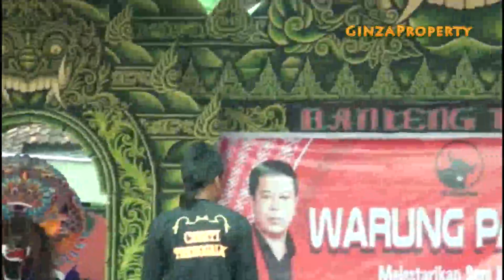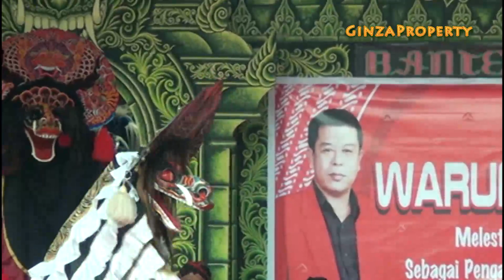Jaranan Live Laskar Bancolono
Jaranan Laskar Bancolono dalam aksinya di Kandang Banteng Kota Trenggalek